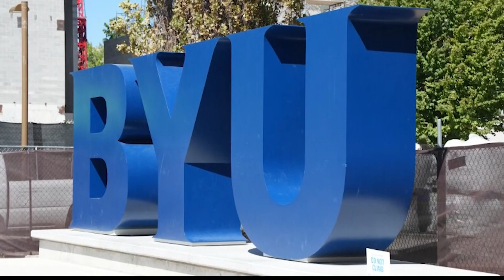BYU students look back on President Nelson's only BYU devotional address as prophet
Looking back at President Russell M. Nelson's 2019 BYU devotional address, students shared the meaning and relevance his message still has for them five years later.